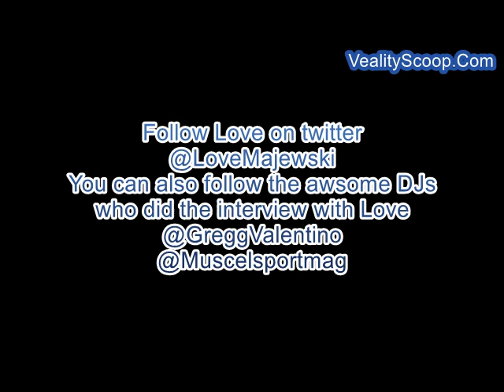Love Majewski reveals why she didn't return AND MORE!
At last!